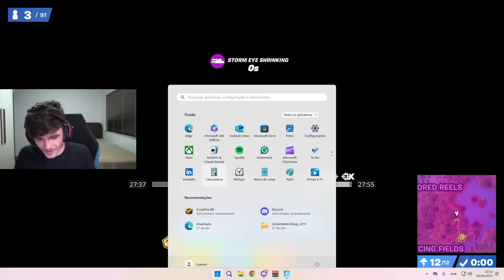SUETAM se REVOLTA com HACKER q fez 21 KILLS na CC Solo!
🔸MEU MAPA DE BOX 1V1: 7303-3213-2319

🔸MEU MAPA DE BOX 2V2: 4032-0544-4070

🔸MEU MAPA DE BOX PVP: 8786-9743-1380